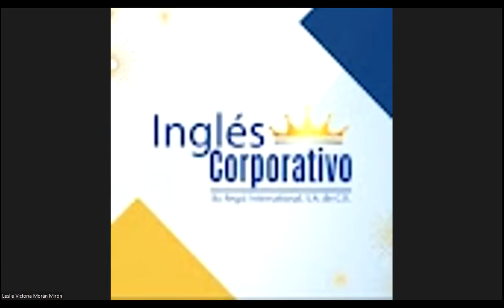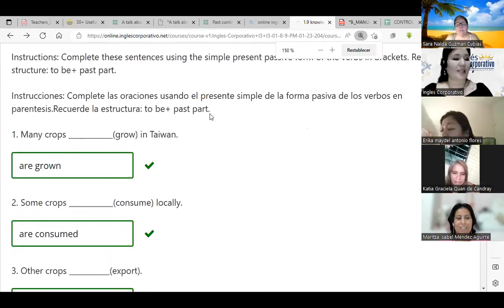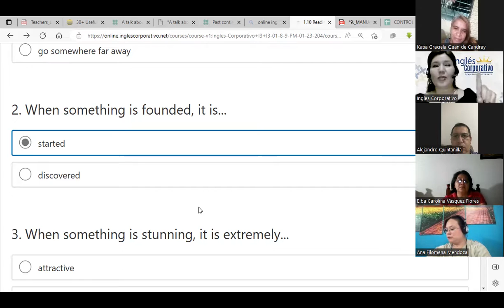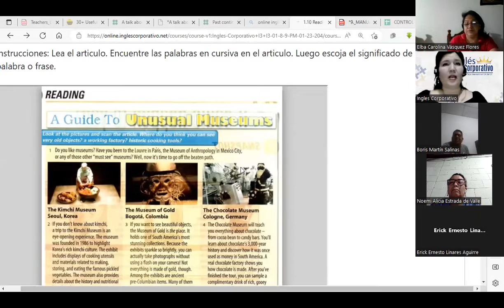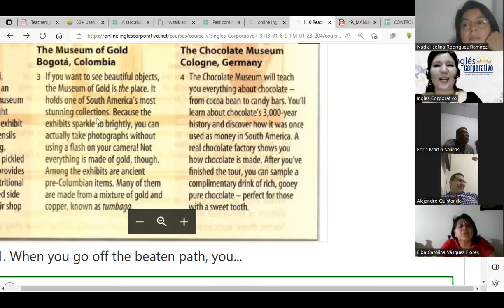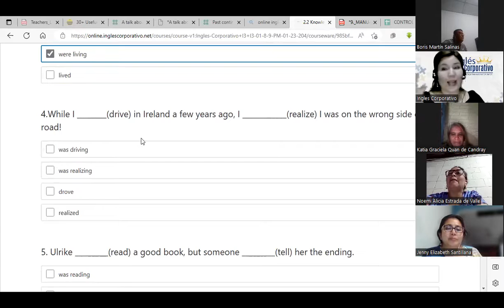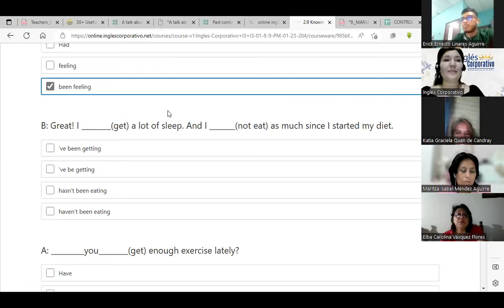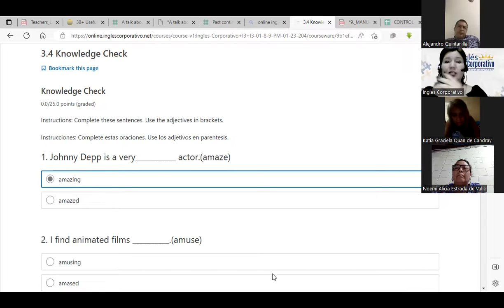Sesión 4-23-01-23-FI-REGA-111-Flores-Ancient Monuments